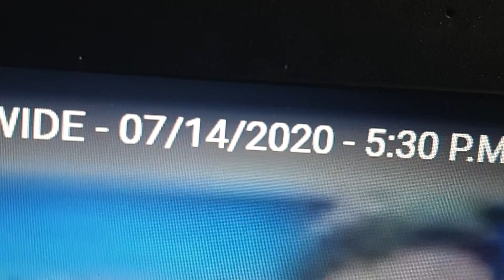Yslep Caritas Telethon Knc Show Sa Veritas Season 10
Back To Learning Yslep Caritas Telethon Sa Veritas Special Programing
on August 10 2020 from 7AM TO 6PM